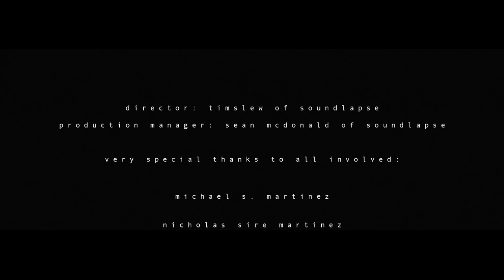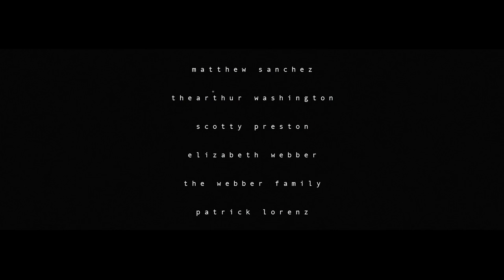Onry Ozzborn - duofilm (Official Music Video)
DUO is an album I created of calculated duets with some good friends of mine (hence the album title), & duofilm is visual version of the album edited down to a 15min viewing.
Directed by soundlapse.

Almost every guest off the album participated in duofilm such as Aesop Rock, Kimya Dawson, P.O.S, Nathan Quiroga of Iska Dhaaf, Terra Lopez of Sister Crayon, Rob Sonic, etc, bringing forth a very diverse sitting filled with variety & depth